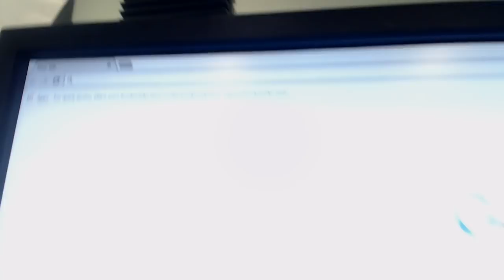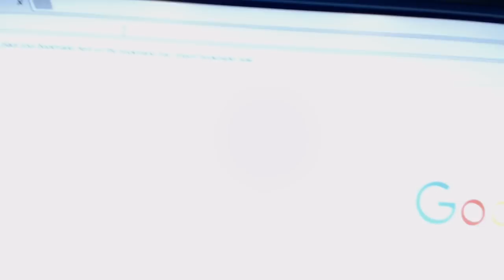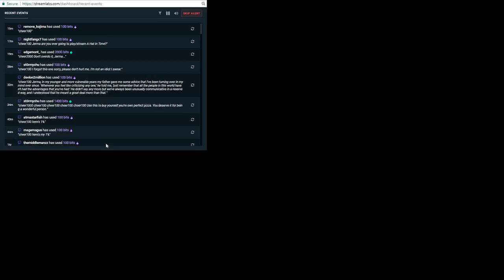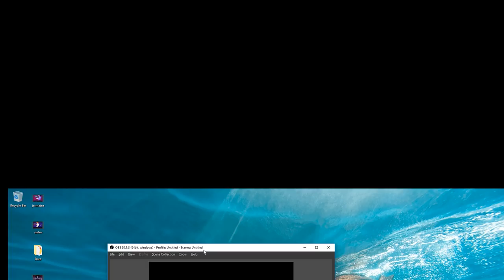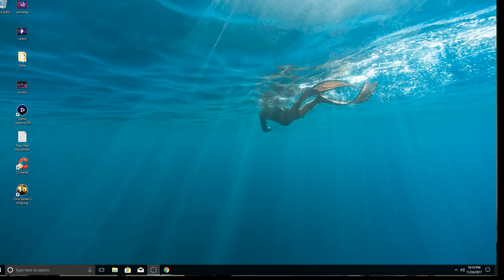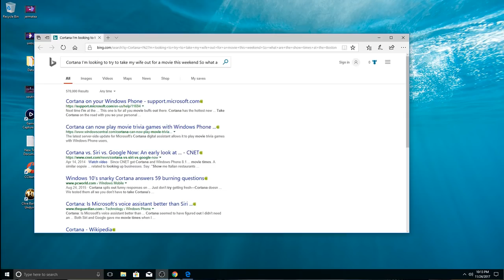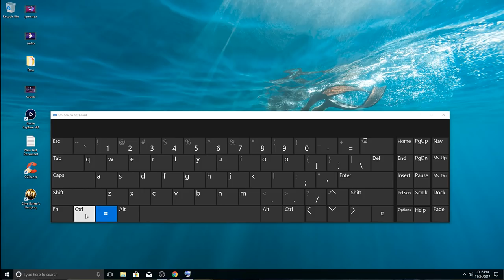Jerma Streams - Logical Journey of the Zoombinis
Jerma archived Logical Journey of the Zoombinis (The original title of this stream was "Zoombiniville", and was originally streamed/recorded on November 24th, 2017)